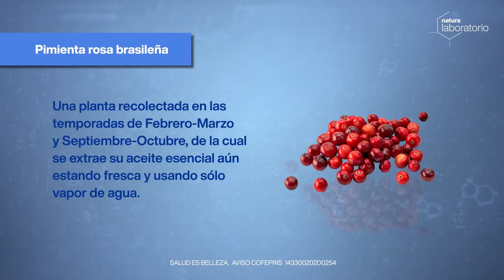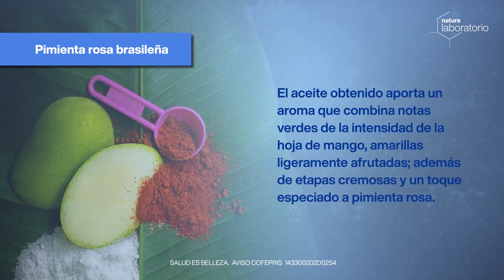Natura Laboratorio Ciclo 13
conoce como se elaboran los perfumes  natura